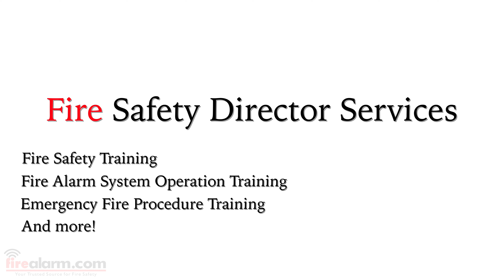FireAlarm.com - Fire Safety Director Services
Did you know that Fire Codes require Fire Safety Directors (FSD) or a Responsible Owner/Representative for any commercial high-rise building, campus, or residential site? FireAlarm.com can help you fulfill this role! We now offer group training to your personnel, one-on-one training, and emergency assistance—as well as provide you with all of the necessary tools and information. To learn more about our products and services, visit us